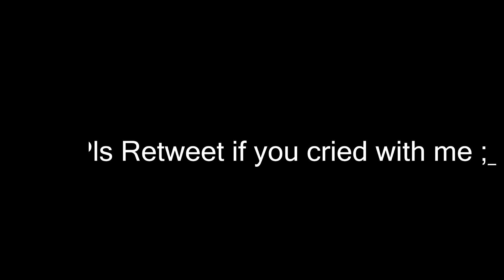Make Pay To Win Great Again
RIP WALLET